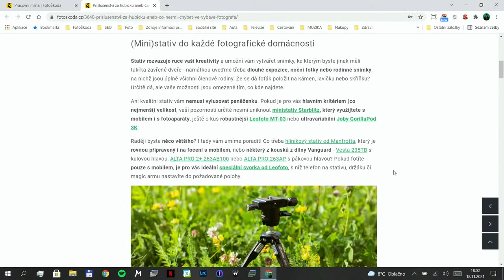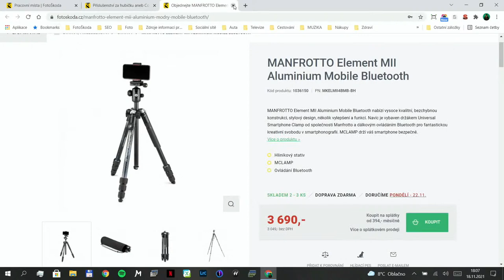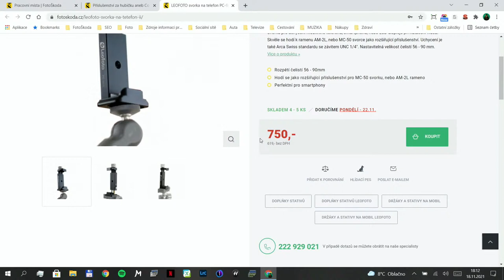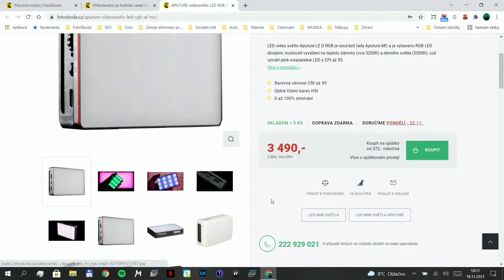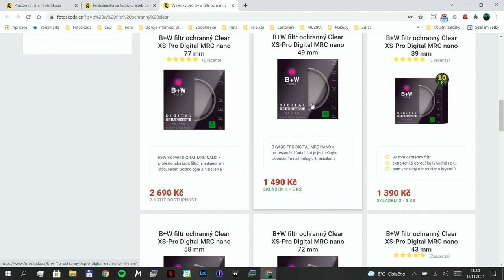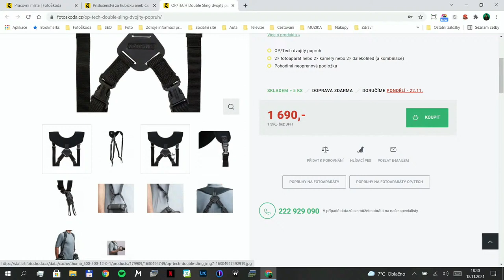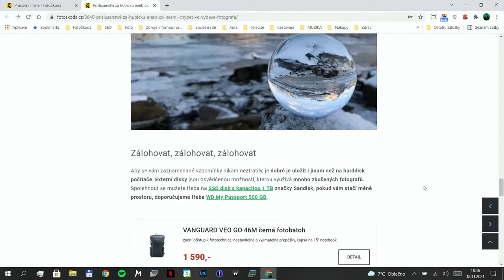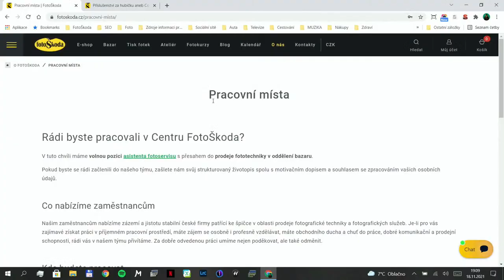Vysílání pro všechny fotografy: "Jaké příslušenství do 5000 Kč musí mít každý fotograf?"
Michal Houdek a Luděk Bouška v živém streamu na téma "Jaké příslušenství do 5000 Kč musí mít každý fotograf?" Své dotazy pokládejte do komentářů...